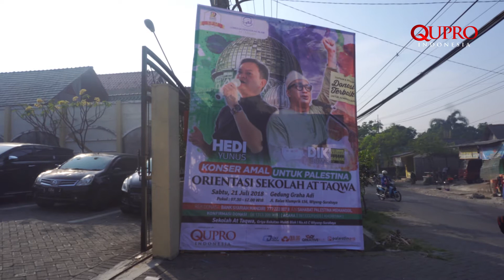QUPRO - KONSER DIK DOANK DAN HEDI YUNUS DI SIT ATTAQWA SURABAYA